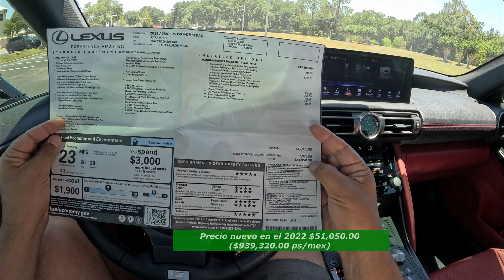Lexus IS 350 F Sport 3.5L V6 2022 - Reseña y Prueba de Manejo POV - El Mejor Sedan Deportivo JDM?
Bienvenidos a Pedro lo Maneja!

Hoy estamos manejando un 2022 Lexus IS 350 FSport!

Esta es mi primera vez manejando un IS 350 F Sport y es un excelente sedan deportivo! Motor V6 con 311hp es bastante potencia para mantenerse entretenido. Suspension deportiva con buen agare y un interior ya un poco atrasado, pero funciona muy bien! Muy buen sedan, ah y aparte tiene muy buena confiabilidad, comparado a la competicion..

Le quiero dar las Gracias a Bartow Ford y a Tim Garcia por prestarme este Lexus para darle un reseña. Muchas Gracias !

Aqui esta su informacion:

Bartow Ford
2800 US HWY 98 N

Aqui estan lo detalles de este Lexus en el video:

2022 Lexus IS 350 F Sport
- Sedan de 5 pasajeros
- Color: Ultra White / Interior en Piel Roja
- 3.5L V6 NA
- 311 hp / 280 lb-pie de torque
- Transmision de 8 velocidades automatica
-Traccion trasera
- Pantalla de 10.3" con navegacion y sistema de Lexus infotainment
- Rines de 19" con llantas Toyo
- Asientos de calefaccion y enfriamiento
- Sistema de asistencia al piloto de Lexus
-Sistema de sonido Mark Levinson con 17 bocinas

Precio al momento de grabacion: $43,000 dolares